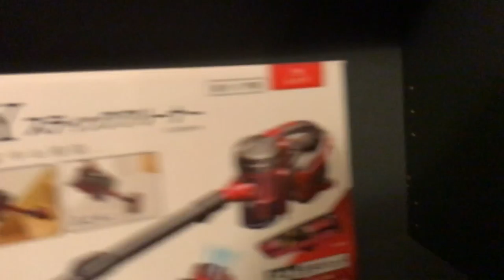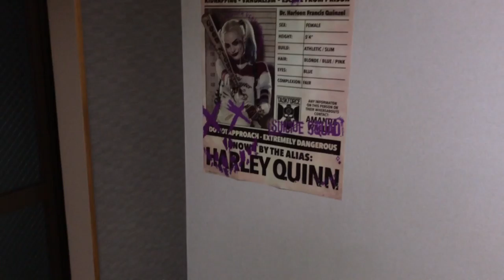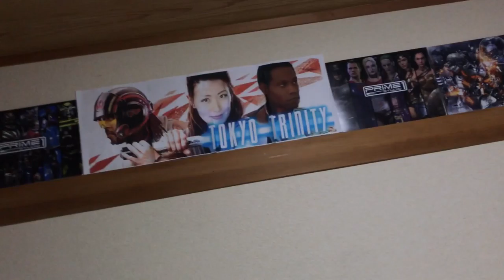Where I Lived... Musashi Shinjo Japan (Red Dreaded Studio 2DK studio)(2 Room Studio)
Finally clear everything out of my Japanese apartment in Musashi-Shinjo!!! Thank you Shinjo for all the memories and helping this channel get to the next level. The Tokyo Trinity assembled here!! I can't wait to see what's next!!!